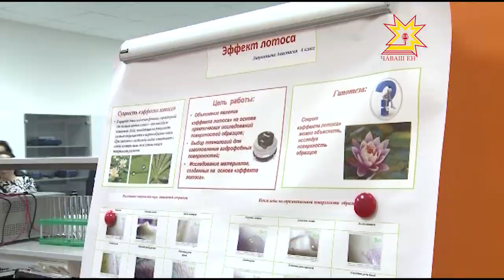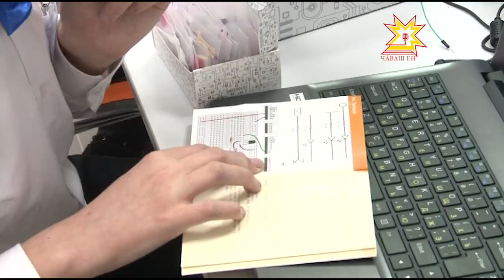Торжественное открытие детского научного центра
Как очистить водоём от загрязнения и чем кровь лягушки отличается от крови черепахи? Ответы на эти и множество других вопросов можно получить в чебоксарском технопарке «Кванториум». Его накануне открыли в Чебоксарах.